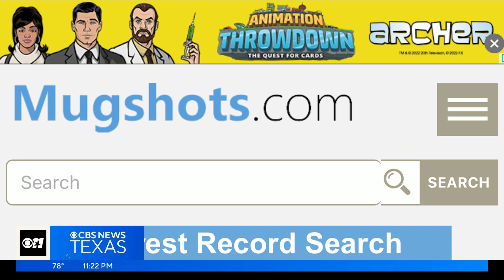Internet sleuths help Dallas couple find stolen French bulldog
A beloved French bulldog mix suspected of being stolen from a Dallas couple's home led to a lot of high tech amateur detective work by hundreds of online sleuths.